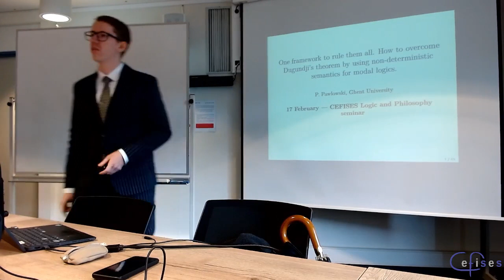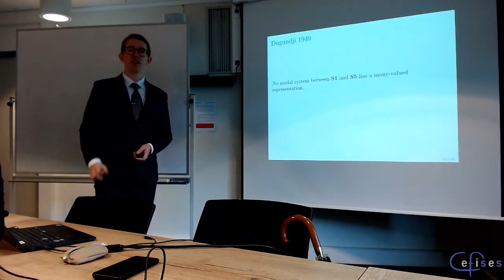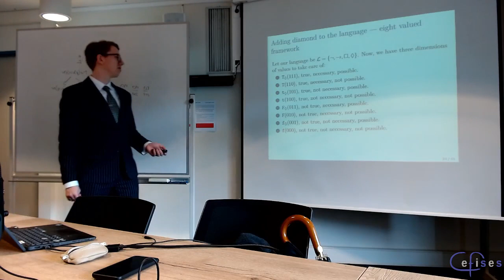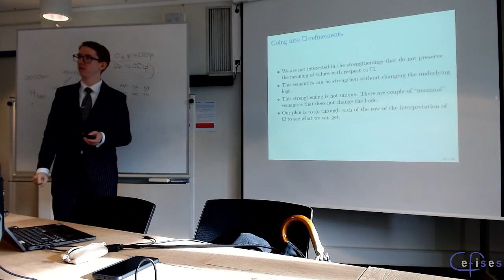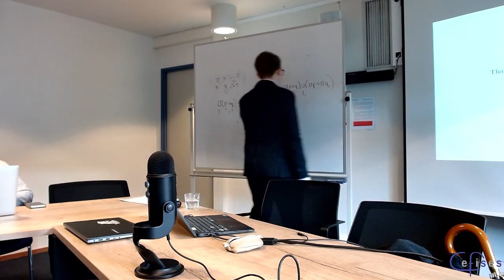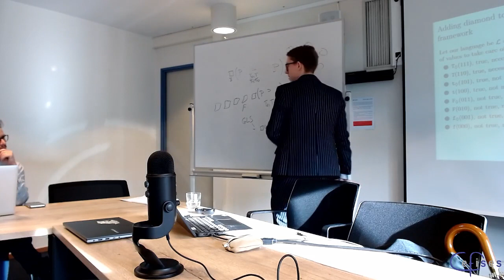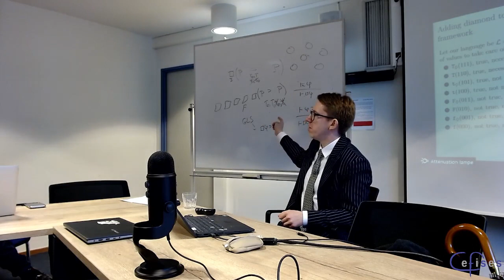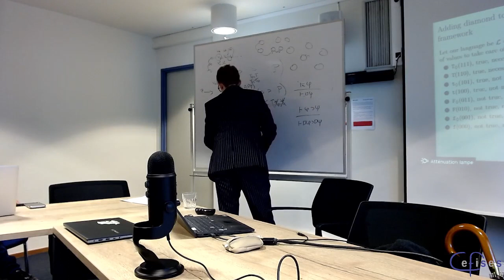CEFISES Seminar: Pawel Pawlowski, “One framework to rule them all”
Series: Logic and Philosophy

Speaker: Pawel Pawlowski (Ghent University)

Title: “One framework to rule them all. How to overcome Dugundji’s theorem by using non-deterministic semantics for modal logics.”

Abstract:

Kripke’s or possible world semantics are now commonly associated with modal logics. Its impact on the development of modal logics is undisputed. However, this was not always the case historically. During the so-called syntactical period of modal logics, two fundamental approaches were formulated for our discussion. The first approach aimed to find natural many-valued semantics for existing modal systems, such as Lewis’ systems S1-S5. The second approach directly applied a many-valued framework to define new modal logics. The first approach was deemed impossible in 1940 when James Dugundji modified Godel’s proof, showing that modal systems between S1 and S5 did not have many-valued semantics.

The second approach was proposed by Lukasiewicz in 1953, who defined four-valued modal systems. This framework had some philosophical and technical problems. Both lines of research were forgotten until 1981 when Kearns published his work that resurrected and combined both lines of research. Kearns’ idea was similar to Lukasiewicz’s approach, with one main difference. Instead of the usual many-valued approach, Kearns constructed a non-deterministic many-valued approach to modal logic.

Non-deterministic semantics are generalizations of the matrix approach to many-valued logics. The main difference between the usual many-valued semantics and the non-deterministic one is the interpretation of connectives. In the deterministic case, connectives are interpreted as functions in the set of values, resulting in a truth-functional and extensional framework. In non-deterministic semantics, connectives are interpreted as functions into the power set of values minus the empty set, allowing connectives to assign a non-empty set of values to a formula rather than a unique value. The resulting framework is quasi-extensional. Such a framework allowed Kearns’ to characterize modal logics T,S4, and S5. His results were recently rediscovered in 2016 independently by Omori and Coniglio groups.

Our talk presents and extends recent results regarding non-deterministic semantics for modal logics. We show what modal logics can be characterized within the eight valued frameworks proposed by Omori and Skurt. This framework is an exciting alternative to possible-world semantics and needs further development.